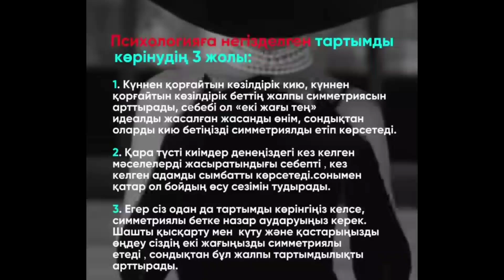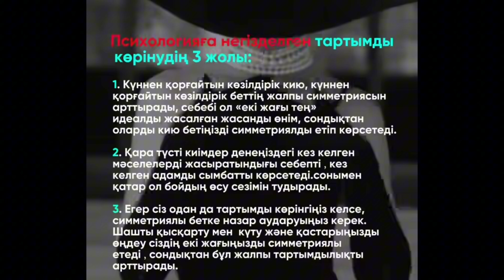Мотивация для жизни Мотивация для музыка